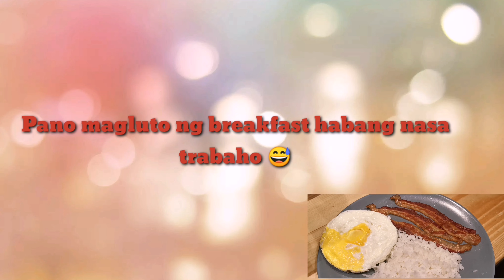Pano mag luto ng itlog sa microwave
Easy way to cook egg/bacon while your on duty 🥓🍳😜

IKSON

Title - bluesky